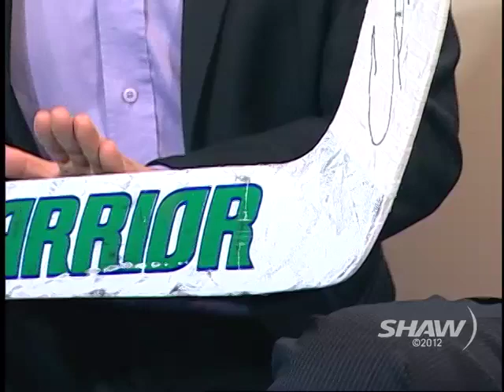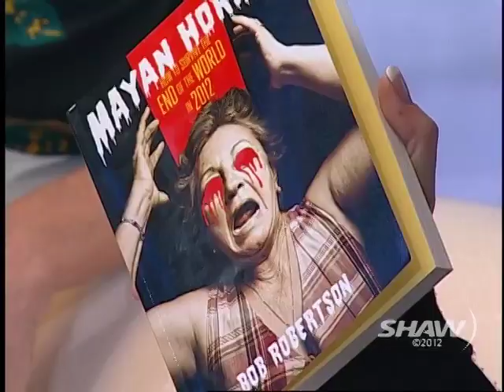Linda Cullen, Bob Robertson, Patrick Maliha on UR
Linda Cullen, Bob Robertson and Patrick Maliha appear on Shaw TV Vancouver's Urban Rush with hosts Fiona Forbes and Michael Eckford.